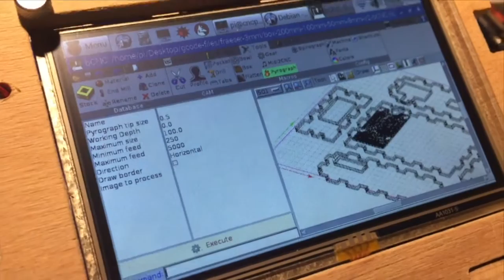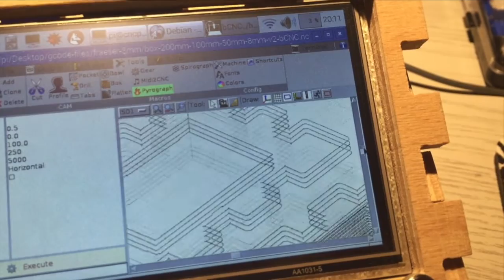RaspberryPi CNC in its new milled wooden case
In this video you see my first more complex milling job on Raspberry Pi with an Protoneer CNC shield. The base case itself is generated with bCNC It has a very cool box tool. After modifying the box with custom holes the gcode is generated and then sent with bCNC to GRBL.